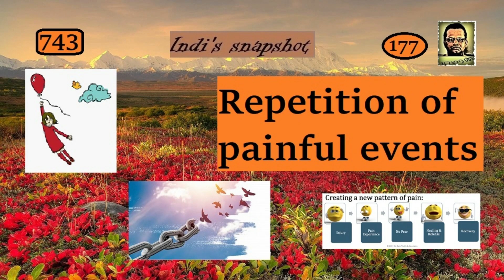Repetition of Painful events | Indi's Snapshot | repeat | pain | conflict | unresolved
Any unresolved conflict is bound to be repeated by the brain / mind.